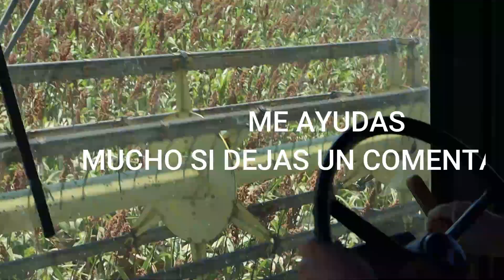EL MEJOR VIDEO TRILLA DE SORGO 2022 ESTE AÑO ES EL BUENO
ESPERO ME PUEDAS AYUDAR EN COMPARTIR MI VIDEO DESEO MOSTRASERLO AL MUNDO LO QUE HAGO
CON TU AYUDA LO PODRE LOGRAR COMPARTE MI VIDEO
PODRAS ?
REGALAME UNA MANITA ARRIBA
COMENTAME SI TE GUSTO MI VIDEO
CADA VEZ ESTOY TRATANDOTE DE LLEVAR MEJOR CONTENIDO
ESPERO TE GUSTE MI VIDEO
LO HICE CON AMOR PARA TODOS USTEDES
MIS FIELES SEGUIDORES

ESTE AÑO ES EL BUENO

Ningun hombre sera un gran lider
si quiere hacerlo todo el mismo
u obtener todo el merito
para si mismo por hacerlo